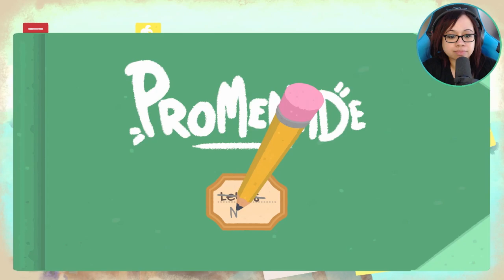STEAM NÉO FEST - DETECTIVE - PROMENADE - VOD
Rediff de la découvert de la démo de Promenade à l'occasion du Steam Néo Fest qui a eu lieu du 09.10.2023 au 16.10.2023.
Si vous aimez les jeux indés, n'hésitez pas à faire un tour et suivre la chaîne Twitch